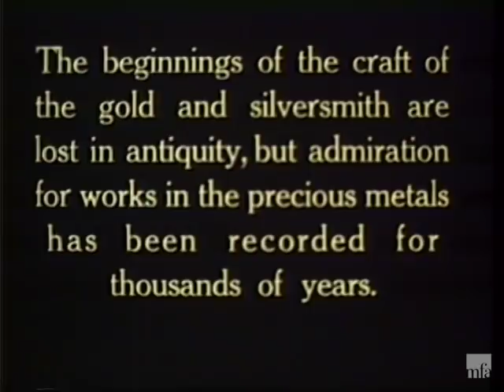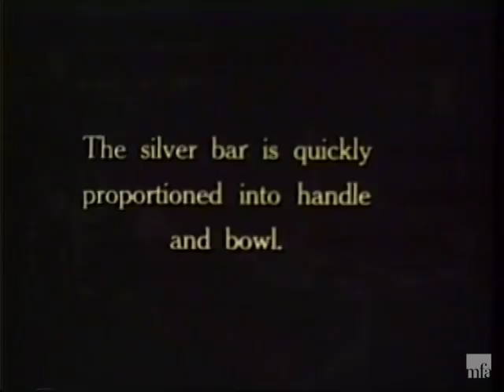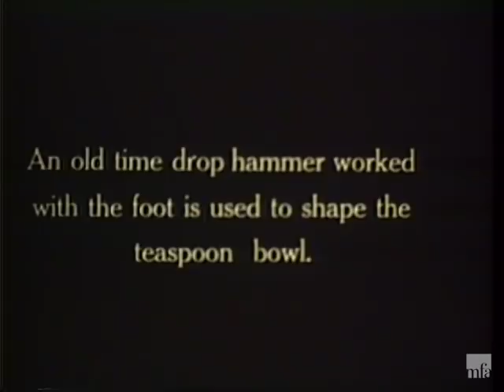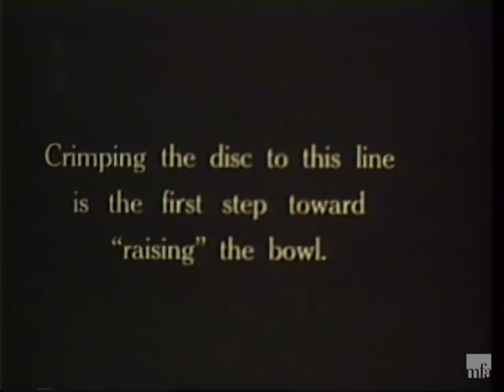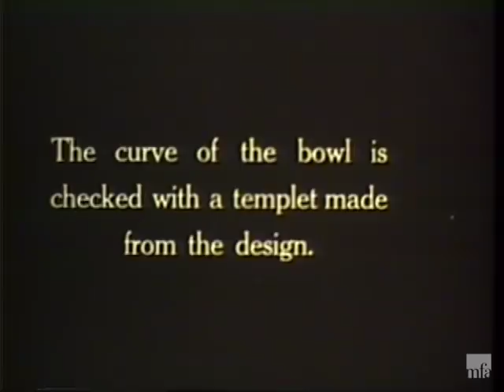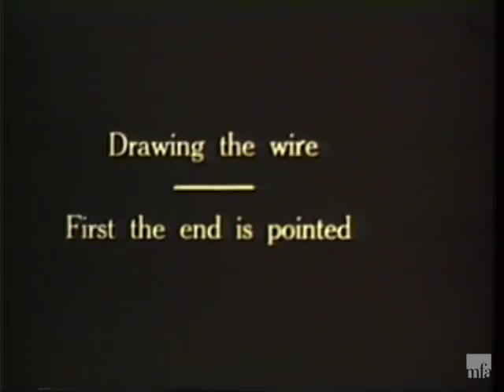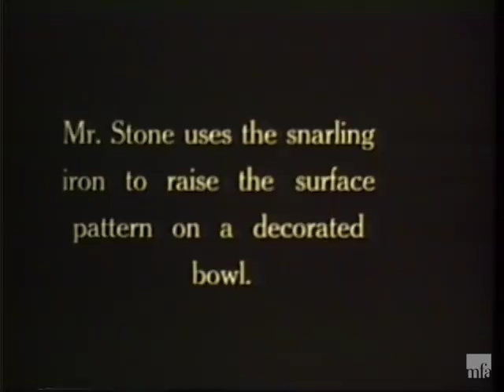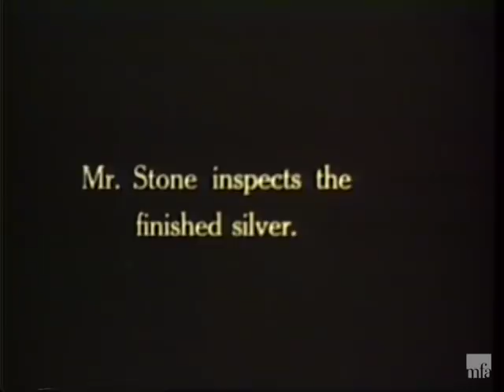The Silversmith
The making of handwrought silver, illustrated by Arthur Stone
Produced for the Museum of Fine Arts, Boston
Presented by the Harvard Film Service
1930